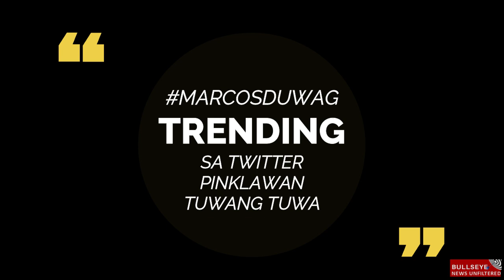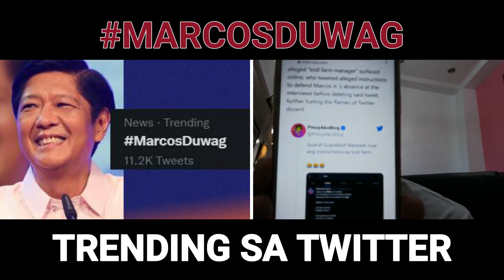Ratings Equals Pera: Bakit Sikat Lang Na Candidates Inibitahan ng GMA